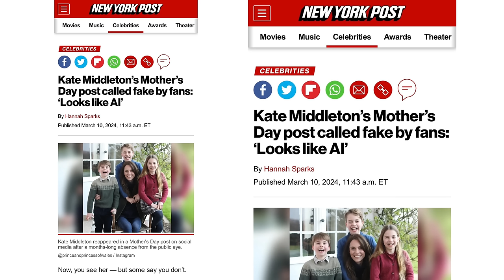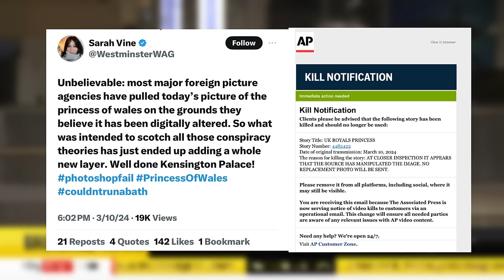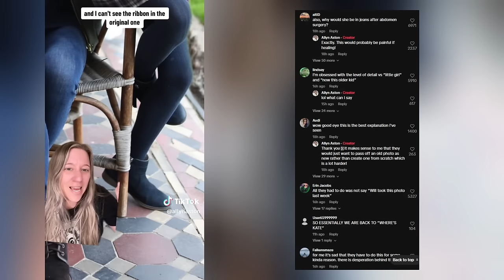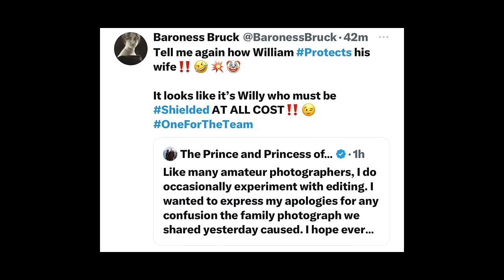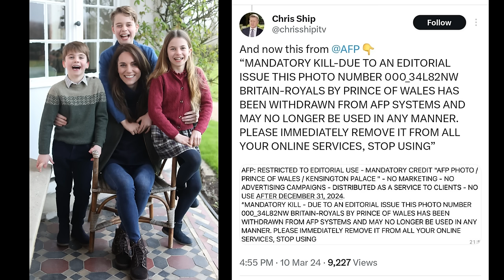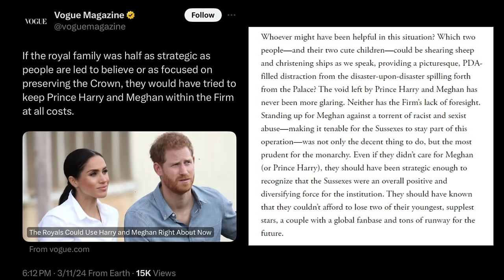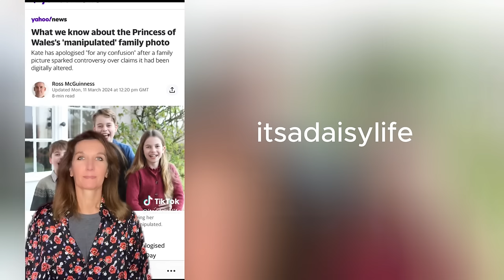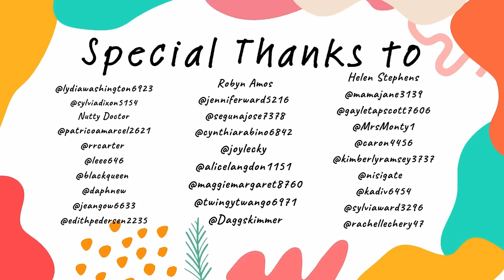Exposed: Palace Desperate After Latest PR Disaster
Harry & Meghan had a great trip in Texas meanwhile the royals across the pond have been plagued with one PR disaster after next.

CHAPTERS
00:00 - 04:40 - Harry & Meghan In Texas
04:41 - 41:24 - Kensington Palace PR Blunders